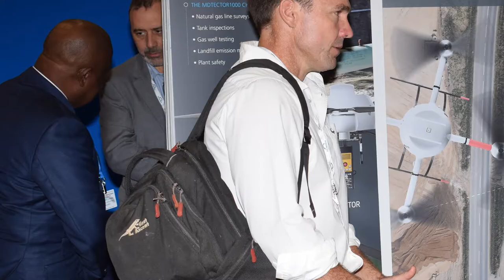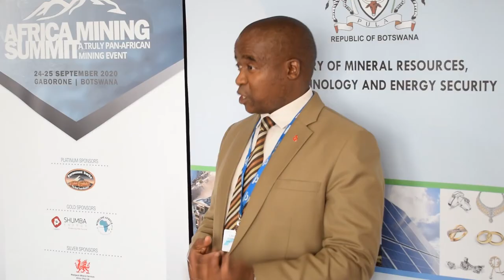Africa Mining Summit 24-25 September 2019, Gaborone, Botswana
A Truly Pan-African Mining Event